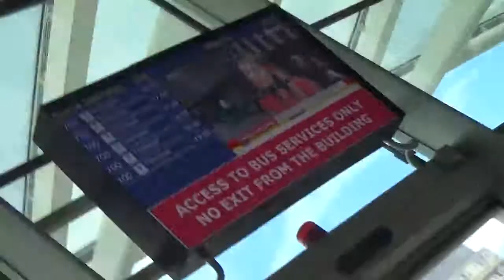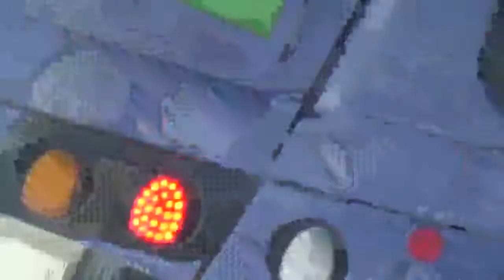that is a 2 8 and 3 bus in the hard